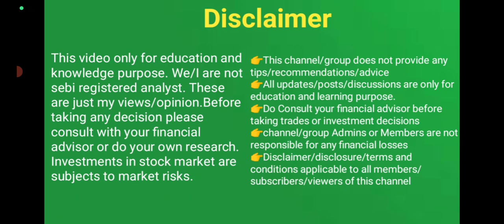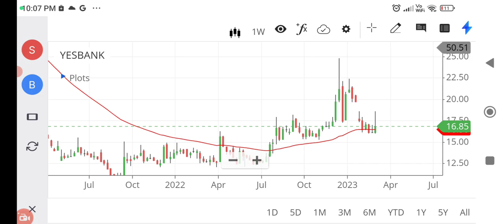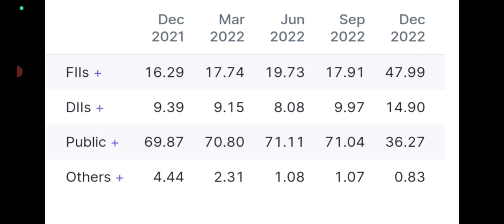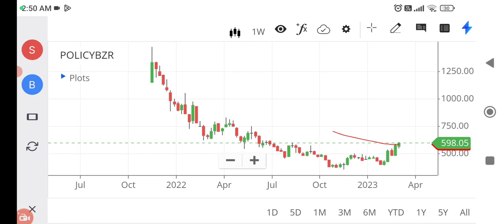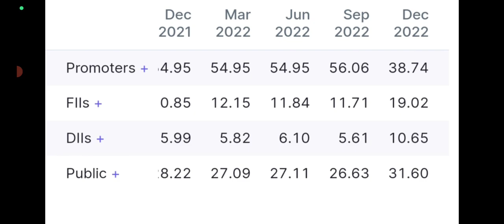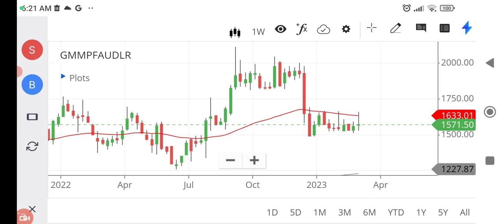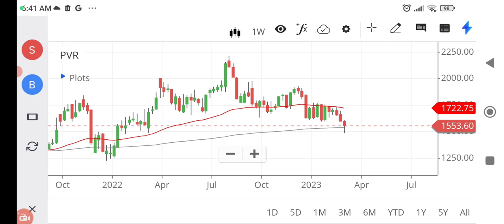FIIs Buying stock/ FIIs share holding increased stocks/wealthy life malayalam/stock market news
We/I are not sebi registered analyst. These are just my views/opinion.Before taking any decision please once consult with your financial advisor or do your own research. Investments in stock market are subjects to market risks.Telegram Joining പ്രൈവറ്റ് ടെലിഗ്രാം ചാനലിനെ കുറിച്ചും വിവിധ സേവനങ്ങൾ മനസിലാക്കുന്നതിനും താഴെ തന്നിരിക്കുന്ന ഇമെയിൽ / ടെലിഗ്രാം ലിങ്കുകളിൽ വഴി ബന്ധപെടുക Email: stockmarketmalayalam investments investmentsmalayalam sharemarketforbeginners technicalanalysis technicalanalysismalayalam ohari oharivipani oharipadanam ipomalayalam pennyshare sharemarketmalayalam fintalkfinancialtalksmalayalam, share market malayalam channal,ohari vathakal malayalamDaily morning stock market updates, stock to focus, stock to watch today, Latest market updates malayalam, share market news and top stock news for upcoming week malayalam. Stock analysis malayalam. Share analysis malayalam, wealthy life ,Latest updates, share market news malayalam. Stock analysis malayalam.